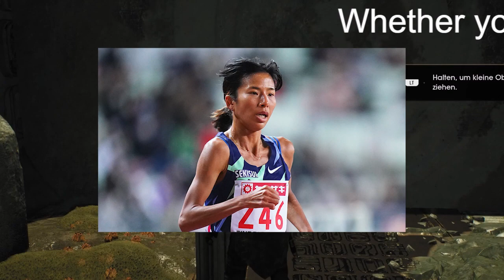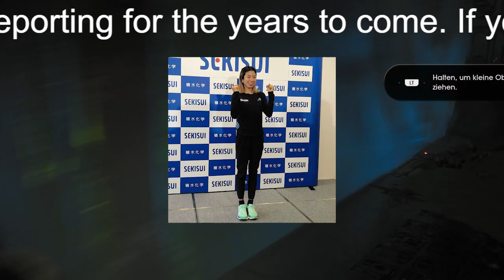新谷仁美のMGCボイコット宣言は至極まっとう 選手を国内に縛り付ける陸連の愚